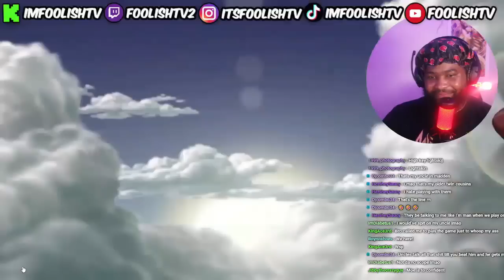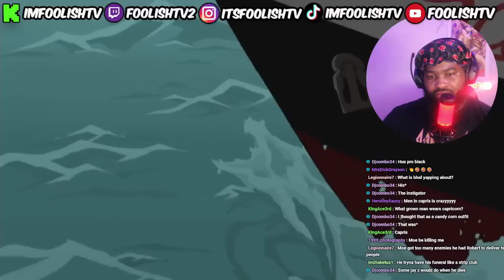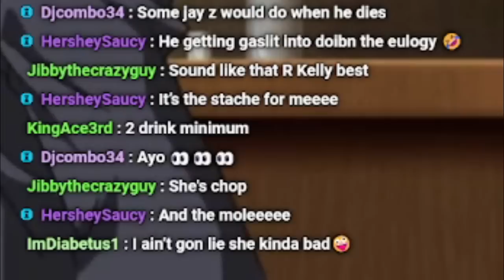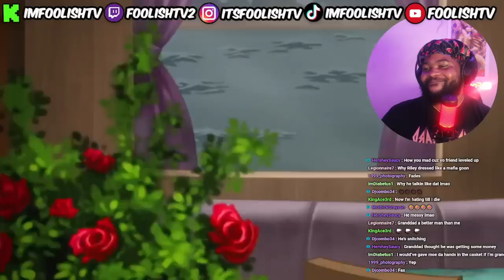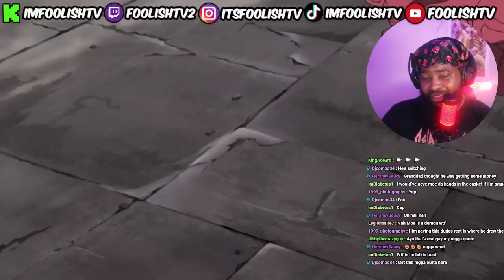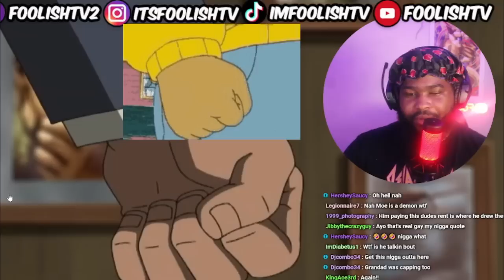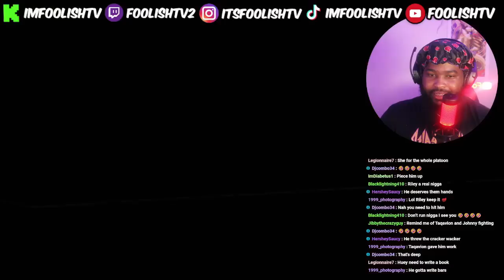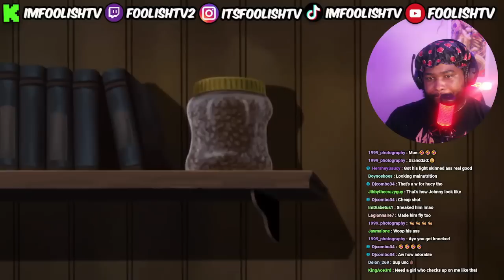Grandad Gives A Beautiful Speech | The Boondocks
the boondocks reaction,the boondocks funny moments,the boondocks season 1 episode 3,the boondocks wingmen,the boondocks wingmen reaction